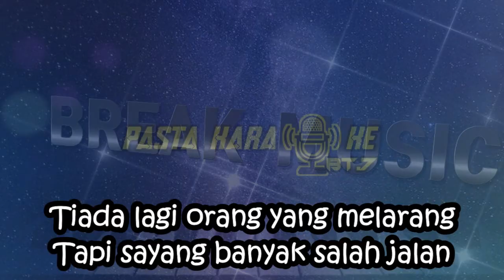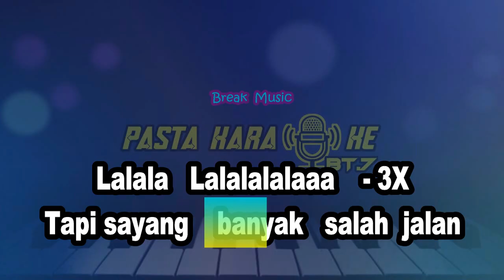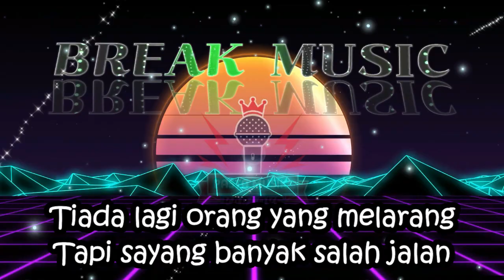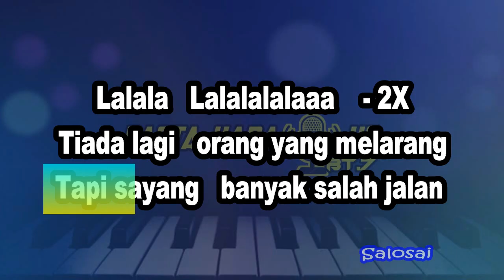MUDA MUDI KARAOKE [KOES PLUS] KARAOKE II NADA PRIA || LIRIK II HD || Pasta Music || KPM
♫ Lyrics ♫

Muda – mudi   jaman sekarang
Pergaulan   bebas nian
Tiada lagi   orang yang melarang
Tapi sayang   banyak salah jalan
Lala lala lalaaa
Lala lala lalaaa
Lala lala lalaaa